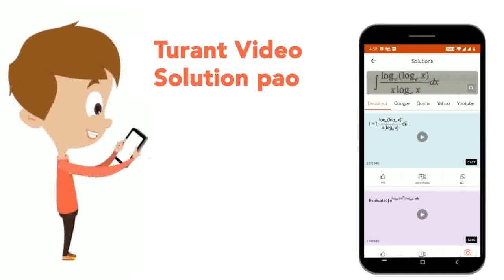Cellulose in plant cell wall is made up of | CLASS 11 | BIOMOLECULES | BIOLOGY | Doubtnut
Cellulose in plant cell wall is made up of
Class: 11
Subject: BIOLOGY
Chapter: BIOMOLECULES
Board:NEET

👉 Have Any Query? Ask Us.